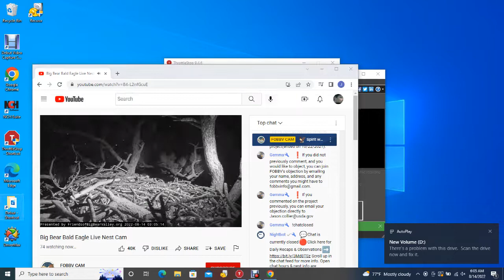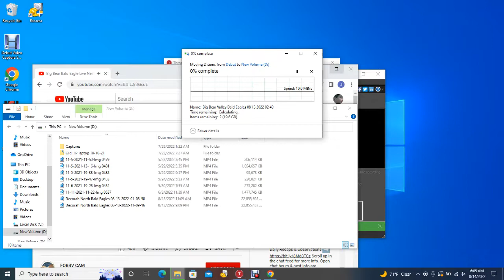Big Bear Valley Bald Eagles 08/13/2022 22:50